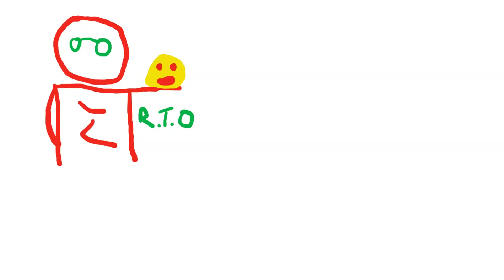Beki's UK Birthday Top 10 16th November 1974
Happy Birthday to Beki have a great day
Sorry Beki wrong name and date but it is your top 10